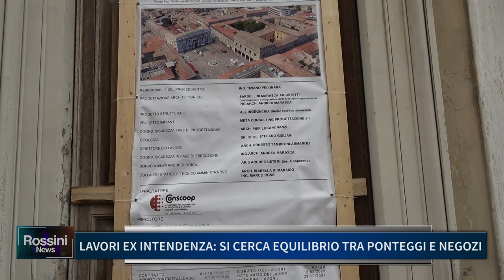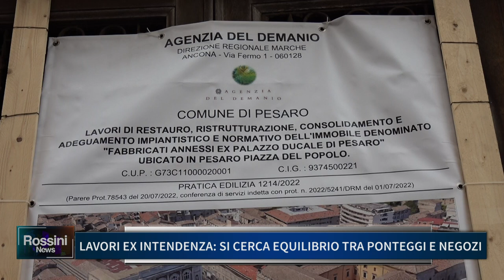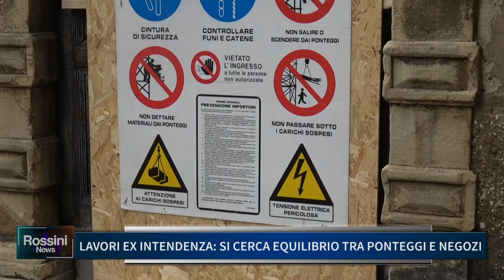LAVORI EX INTENDENZA, SI CERCA EQUILIBRIO TRA PONTEGGI E NEGOZI